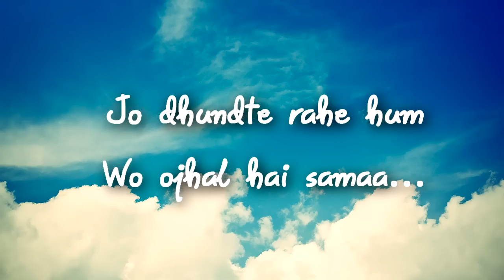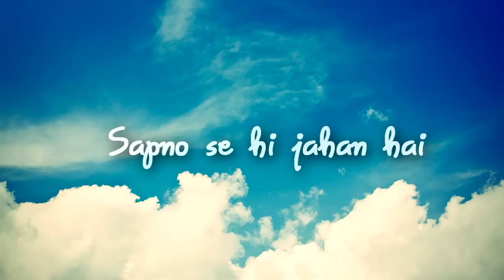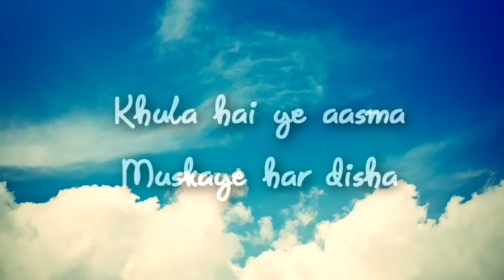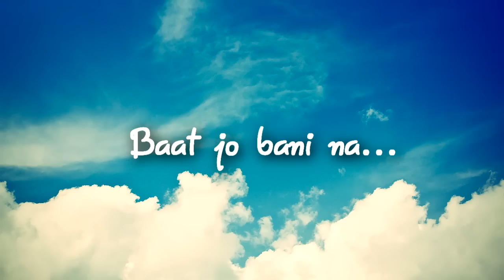Sapno Ka Jahan (Dream On)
This song is an original composition of Albatross, a Bangalore based band. This is the only Hindi song by them so far. I am working hard to come up with more.

Lyrics:
Thehre hai yahan
Hum jaaye to kahan
Dhundoge jo humko
Tum paoge yahan

Najane kaisi bandish hai
Manjil hai kahan
Jo dhundte rahe hum
Wo ojhal hai samaa

Jo hum chahte hai
Hota wo kaha hai
Par sapne kyun na dekhe
Sapno se hi jahan hai

Bhool jane do
Baat jo bani na
Gham chhod do
Manjil chhoone do na

Raat dhal gayee
Chhodo baat bhi gayee
Dekho  ab phir se
Gaadi chal padi

Khula hai ye aasma
Muskaye har disha
Tumhipe atke hai sabhi
Dekho to zara

Manjil chhoo lo na

Manjil...